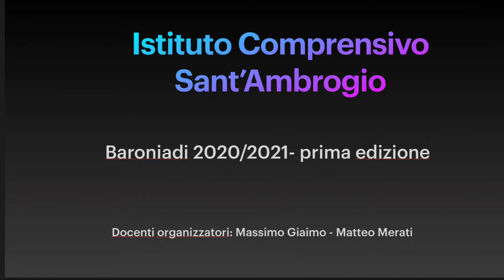Scuola Secondaria di I grado. Baroniadi 2020-2021 (1^ parte)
Giornata di giochi a conclusione dell'anno scolastico